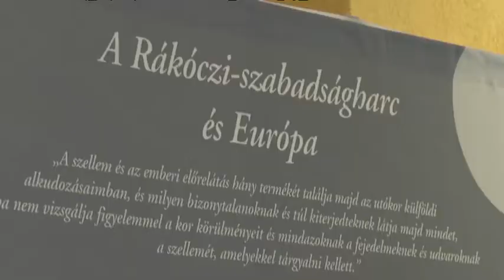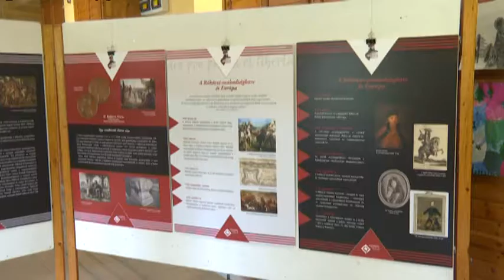Rákóczi Emlékkiállítás nyílt Katonatelepen